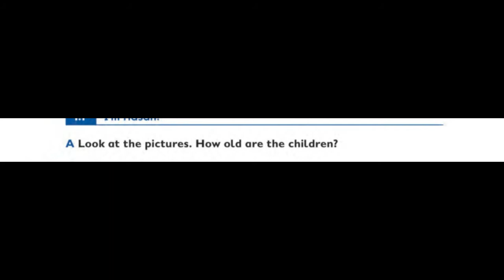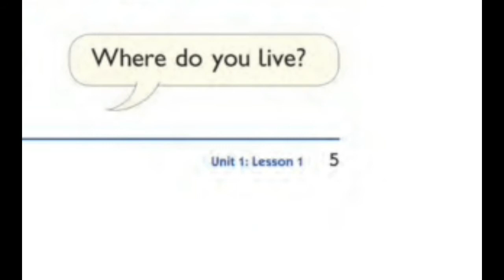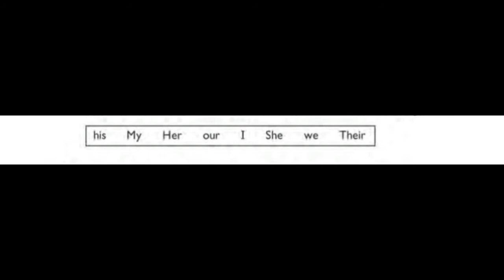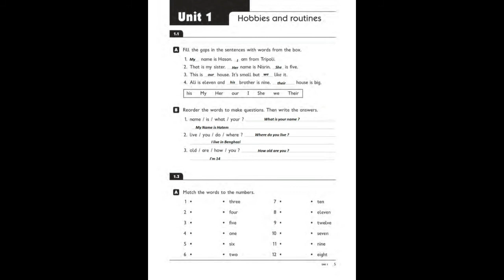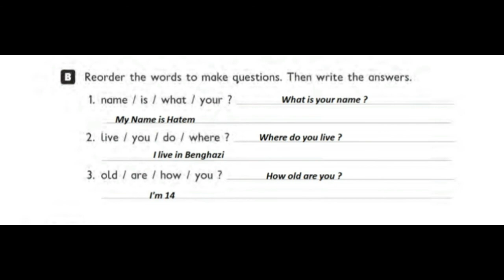الدرس الأول .. كتاب اللغة الإنجليزية .. الصف السادس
English_For_Libya#